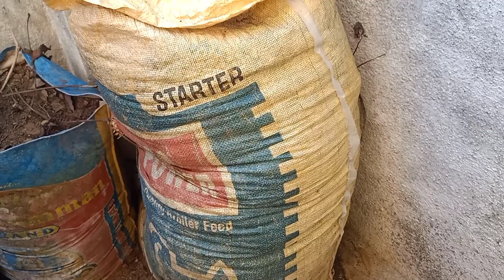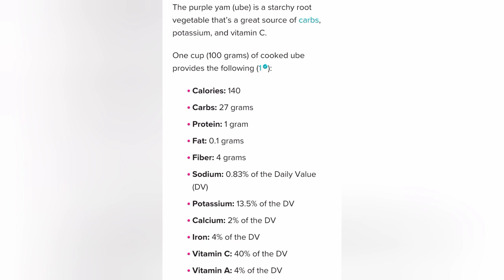How to grow vetrilai vali kilangu plant | benefits of vetrilai vali kilangu | வெற்றிலை வள்ளி கிழங்கு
Self-reliant living can take many forms. You can provide your own food and energy.When you grow your own food, generate your own energy, and work from a home office or farm for your livelihood, the so-called “costs of living” largely disappear.